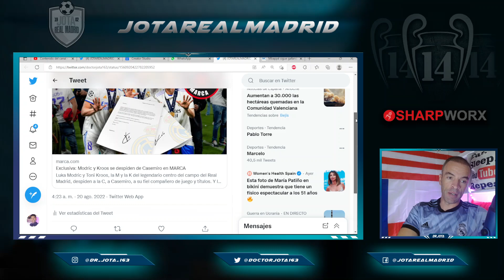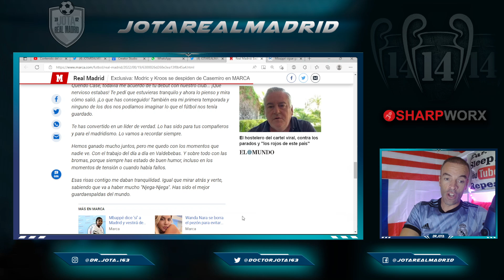Las emotivas CARTAS DE Kroos y Modric que OS HARÁN LLORAR por Casemiro